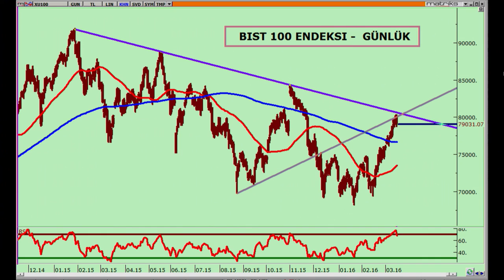23. Medyascope.tv Ekonomi Sohbeti: Ali Ağaoğlu, Şant Manukyan, Murat Sağman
Medyascope.tv 15 Mart 2016